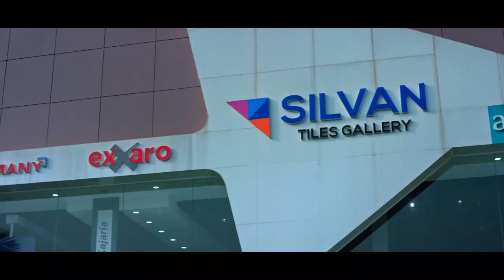ഹർത്താൽ ദിനത്തിൽ പൊലീസ് അകമ്പടിയോടെ വേറിട്ട ഉദ്യമവുമായി സർവ്വീസ് നടത്തി ലാവർണ എന്ന സ്വകാര്യ ബസ്